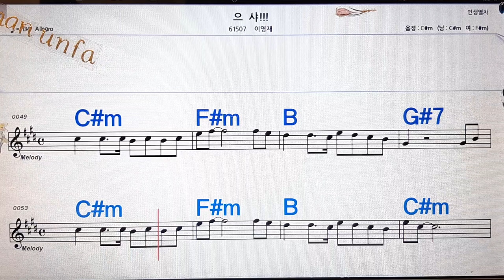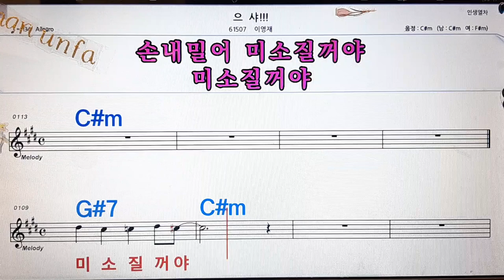으 쌰 !!!/이영재💋노래방, 통기타 , 코드 큰악보, 가라오케, 반주💖Karaoke, Sheet Music, Chord, MR